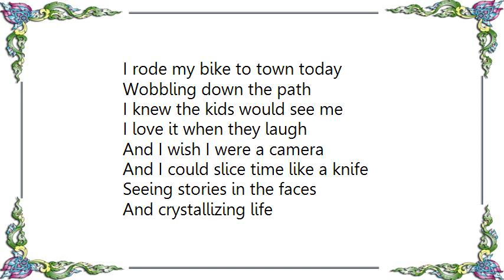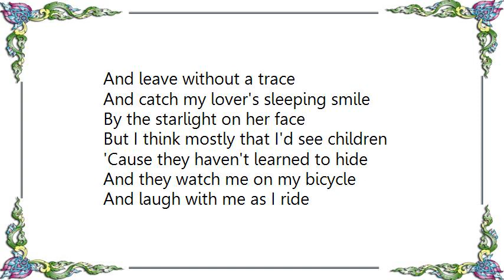Crosby Stills Nash - Camera Lyrics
[Lyrics Crosby Stills  Nash - Camera]
I rode my bike to town today
Wobbling down the path
I knew the kids would see me
I love it when they laugh

And I wish I were a camera
And I could slice time like a knife
Seeing stories in the faces
And crystallizing life

[Chorus]
Wish I were a camera
I wish it all the time
It gives my eyes a reason
It gives my life a rhyme

I'd be a lens that could see souls
A shutter that never shuts
I'd have film that lasts forever
And I would live in huts

In the jungles of South America
Like my father before the war
I'd find out where we came from
And what this life is for

[Chorus: x2]

I would climb right off this planet
On the clearest night of all
And photograph the future
When it finally comes to call

I would save up all these images
These instants in a box
And when I am old and lonely
They could cover up the clocks

[Chorus]

I wish that I could shoot at night
And leave without a trace
And catch my lover's sleeping smile
By the starlight on her face

But I think mostly that I'd see children
'Cause they haven't learned to hide
And they watch me on my bicycle
And laugh with me as I ride